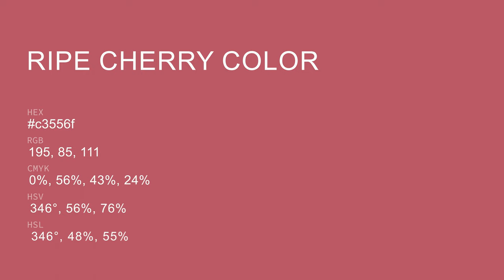Ripe Cherry color c3556f hex color - Red color - Cool color c3556f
What color is Ripe Cherry ? c3556f hex color - Red color - Cool color c3556f

Hex c3556f Color Code is also known as Ripe Cherry color.